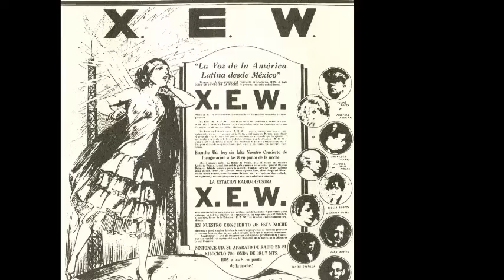🎇 Una revista que causó furor en su época 🎇 ¿cual fue? 🎇 EL MONJE LOCO 🎇